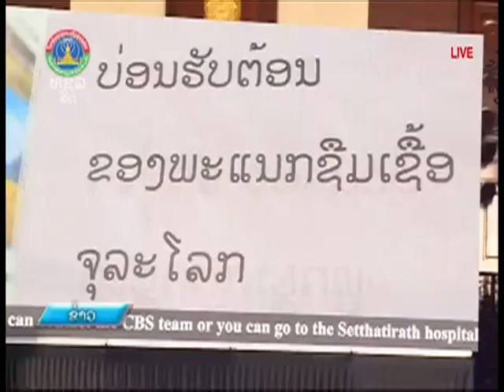ເປີດນໍາໃຊ້ເວັບໄຊ້ testVTE.org ເພື່ອສະໜອງຂໍ້ມູນສຸຂະພາບຊຸມຊົນ [23-12-2021]